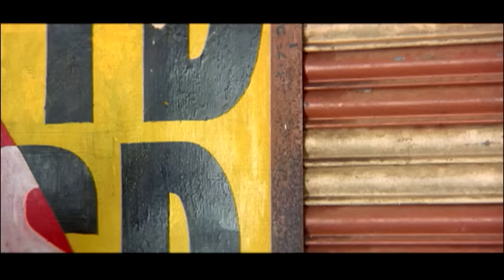Kunjikoonan Movie Scenes | Full Comedy Scenes Part 1 | Dileep | Navya Nair | Cochin Haneefa | Manya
Watch super scenes from the movie kunjikoonan starring dileep, navyanair, guinnesspakru, cochinhaneefa, Manya, Sai Kumar, Salim Kumar, Nedumudi Venu, Machan Varghese, Bindu Panicker, Ponnamma Babu and Reena. This movie was directed by Sasi Shanker and produced by Milan Jaleel. Music Composed by Mohan Sitara and got released in the year 2002.

Directed by
Sasi Shanker

Written by
Benny P. Nayarambalam

Produced by
Milan Jaleel

Starring
Dileep
Navya Nair
Manya

Cinematography
Saloo George

Mohan Sitara